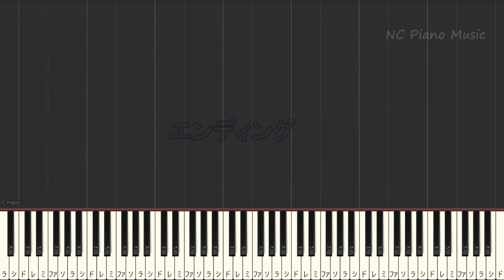【カラオケキー下げ-5】点描の唄 (feat. 井上苑子) Mrs. GREEN APPLE【ガイドメロディあり 歌詞 ピアノ ハモリ付き フル full】（オフボーカル 別動画）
【ハモリ練習用男声のみ】
Speaking
「鯨の唄」
【カラオケオフボーカル低音キー －４】WanteD! WanteD! 【カラオケガイドメロディなし】